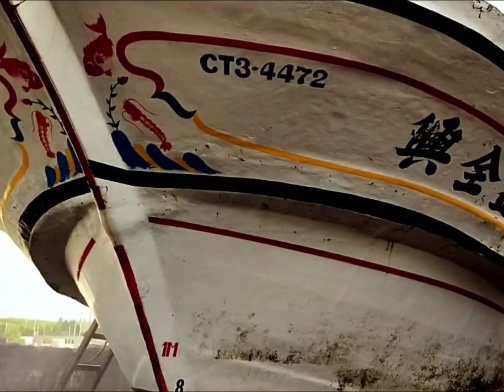Maintenance Dockside Kapal Nelayan Taiwan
Ada saatnya Maintenance Dockside kapal nelayan taiwan di tarik kedarat atau bengkel kapal nelayan,ada saatnya kapal kapal nelayan untuk di perbaiki atau diservis sesuai umur berapa bulan atau berapa tahun kapal tersebut selama beroprasi mencari ikan dilaut.
jika kapal laut terlalu lama tidak diservis ada kemungkinan kapal mengalami kerusakan,yang diinginkan jangan sampai ada kerusakan apa pun selama kapal berlayar berangkat selamat pulang pun selamat ..amin ya allah..
tujuan utama docking kapal nelayan dan juga kapal kapal besar lainya seperti tongkang ,kapal tanker,kapal kecil dan kapal  kapal besar nelayan itu adalah membersihkan bagian bawah kapal,karena beroprasi sekian lama dilaut tanpa henti lapisan bawah kapal atau perut kapal banyak ditumbuhi lumut dan kerang kerang atau tritib yang membuat kapal tidak laju cepat,sehingga beberapa bulan sekali harus  dibersihkan dan dicat baru lagi.
semoga bermanfaat..@blacklabel810

2.

jangan lupa nonton video menarik lainya di youtube @black label chanel